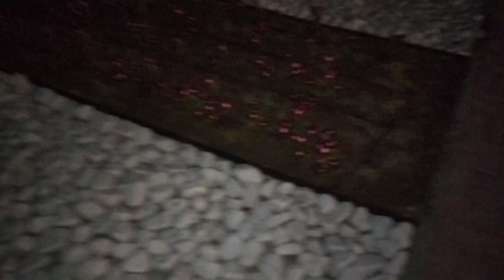கத்தார் சுற்றி பார்க்கலாம் வாங்க|| Best Places to Visit in Qatar